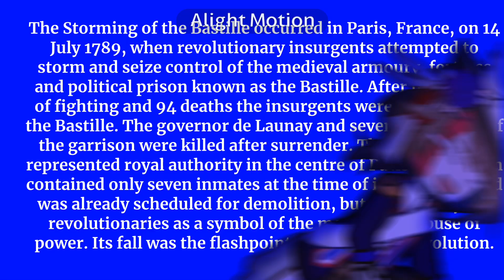[🇫🇷] | THE BLUES | countryhumans - filler (sorta)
[INSPO/CREDIT]
- slat I love your videos if this seemed copied I can take it down dkdkdksksksksosk😭😭

[NOTE]
- making a video for frances Independence Day (I didn’t have a Fourth of July video)
- uploading this at 12 am (00:00) paris time💀

[TEXT IN VIDEO/CONTEXT]
- The Storming of the Bastille occurred in Paris, France, on 14 July 1789, when revolutionary insurgents attempted to storm and seize control of the medieval armoury, fortress and political prison known as the Bastille. After four hours of fighting and 94 deaths the insurgents were able to enter the Bastille. The governor de Launay and several members of the garrison were killed after surrender. The Bastille then represented royal authority in the centre of Paris. The prison contained only seven inmates at the time of its storming and was already scheduled for demolition, but was seen by the revolutionaries as a symbol of the monarchy's abuse of power. Its fall was the flashpoint of the French Revolution.
- In France, 14 July is a national holiday called Fête nationale française which commemorates both the anniversary of the storming of the Bastille and the Fête de la Fédération which occurred on its first anniversary in 1790. In English this holiday is commonly referred to as Bastille Day.

[CHARACTERS]
- French People
- First French Republic/Empire

[APPS]
- Alight Motion

[TIME USED]
- Alight Motion : 36 min 44 secs (a lot more time figuring out wtf to do)